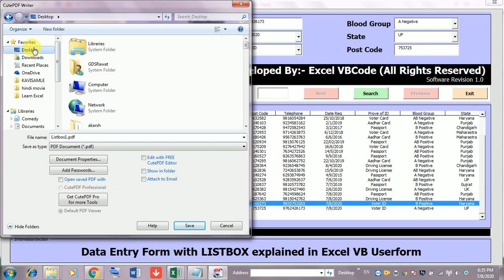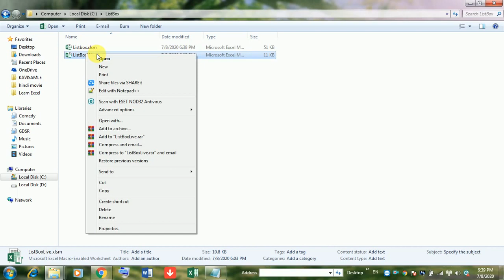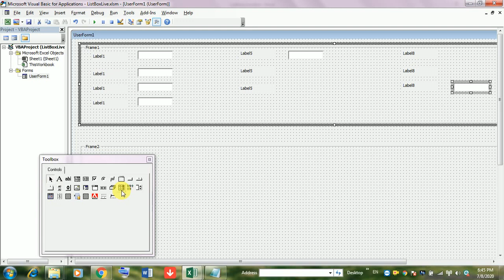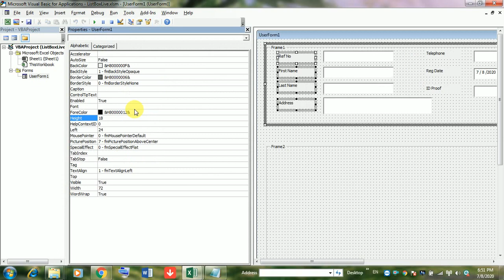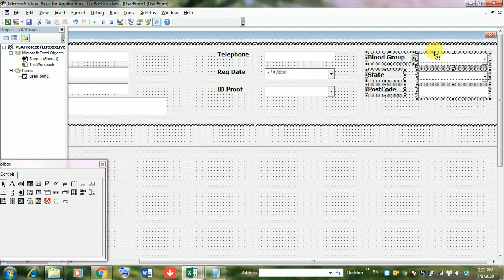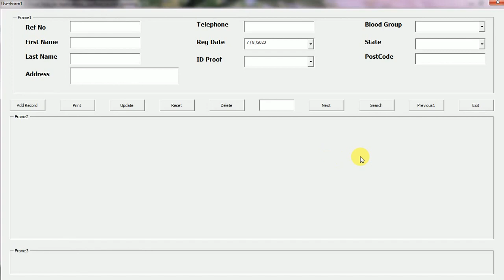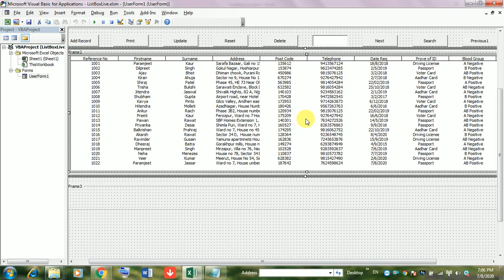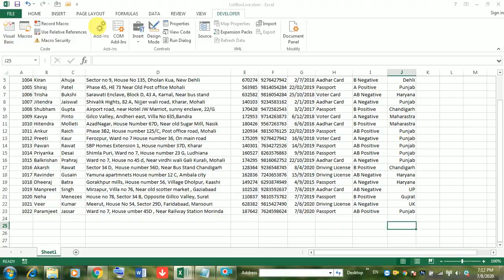Userform With ListBox in Excel VBA in Hindi[Part 1]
ListBox explained effectively how to use it for displaying data within userform in Excel VBA in Hindi in very simple step. Second Part of Video is